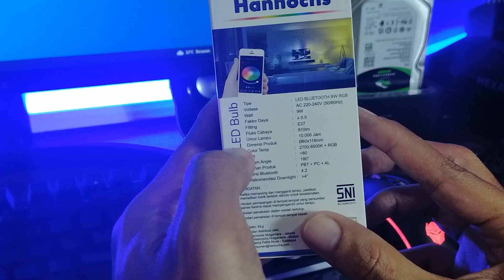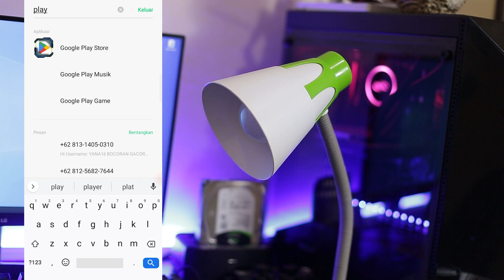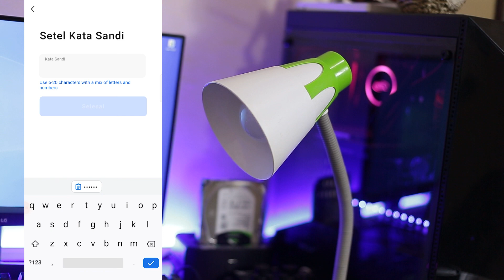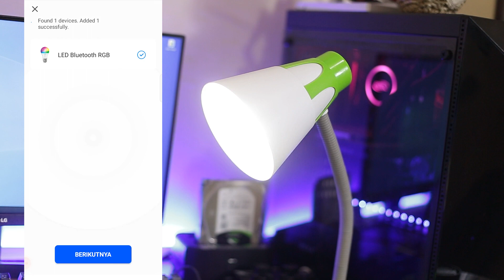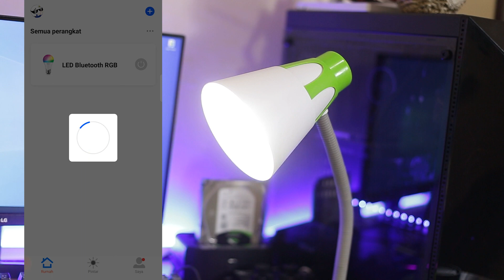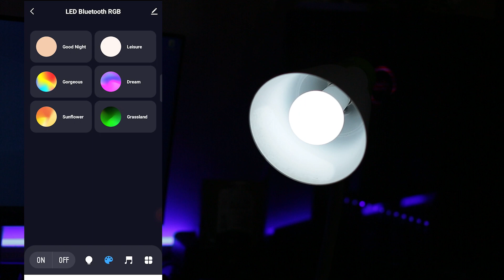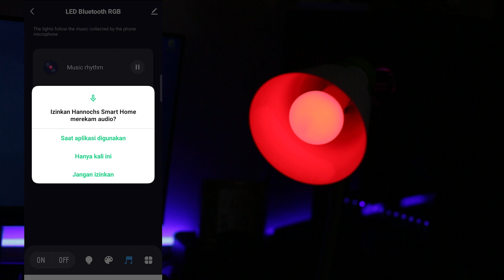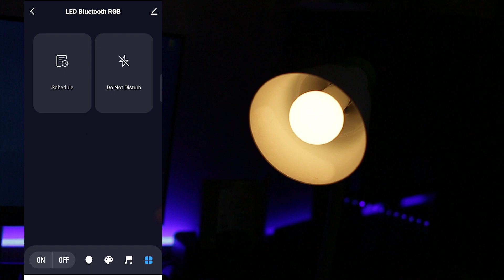Hannochs Led Bluetooth, Lampu yang bisa di setting melalui Smartphonne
Hannochs Led Bluetooth, Lampu yang bisa di setting melalui Smartphonne,dengan 16 juta warna dan sangat mudah di setting